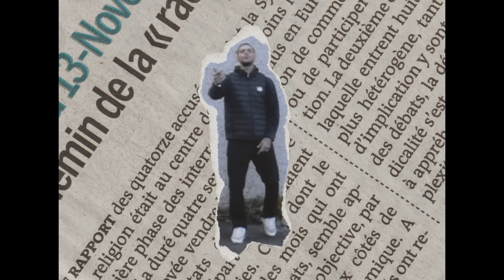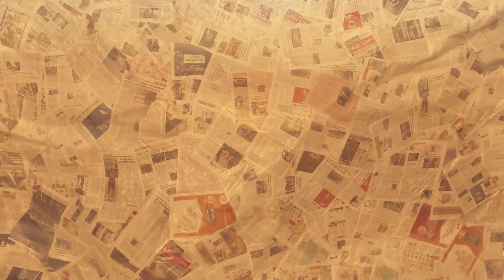Melan - Rien n'est facile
Nouveau clip exclusif de Melan issu du prochain album "La Trentaine l'intégrale". (Sortie album: 23.02.24)

Beatmaker: Slin
Mix / Master: El Gaouli
Réalisateur: Valentin BECOUZE
Chef opérateur/cadre: Rémi PAGES
Chef Élec/1er ass. caméra: Théo VERNOUX
Chef Déco: Raphaël BRUNN
Assistant Déco: David BERRET
H.M.C.: Louise AUSSIBAL
Alix MILLET: Drone
Etalonnage: Romain LIVENAIS
Ass. Etalonnage: Fleur ALOUCHE
VFX: Rémi PAGES ; Elliott KAJDAN ; Marianne OLIVIÉ

AVEC:
Kaël MAURIZI // Malik B. // Raphaël BRUNN // Polva // Vin's // David // Niglo // Zeryoun //Gabby

REMERCIEMENTS:
Ciné Ressource Montpellier // Antoine SEDIK
Catherine SAMSON // Hélène SAUNIER

Produit Par Surround Production.
Distribution: Addictive Music

Pour suivre l'actu, concerts, nouveautés, projets, exclus..